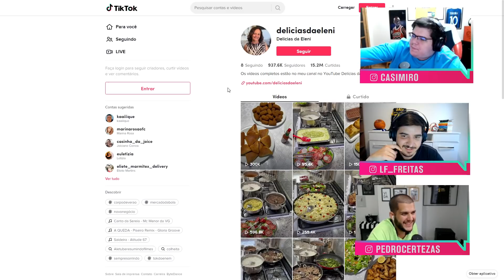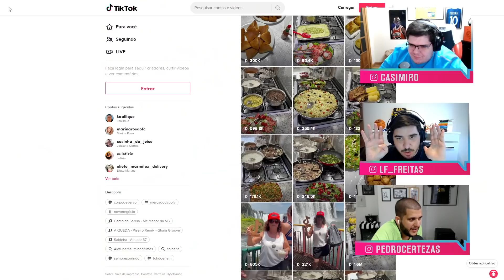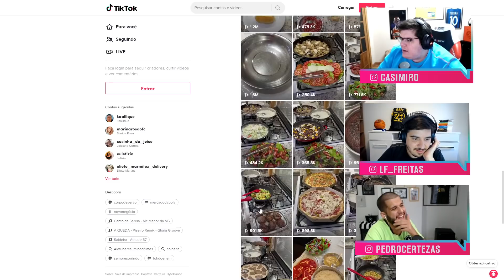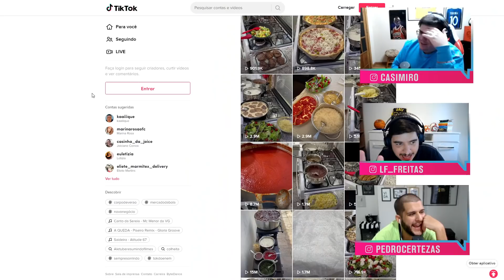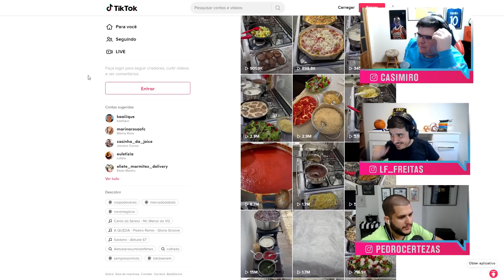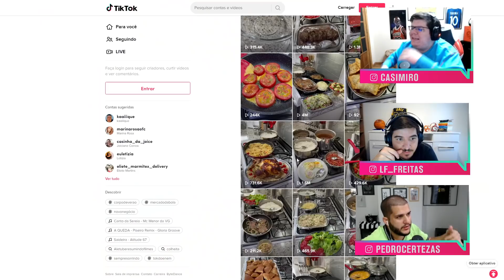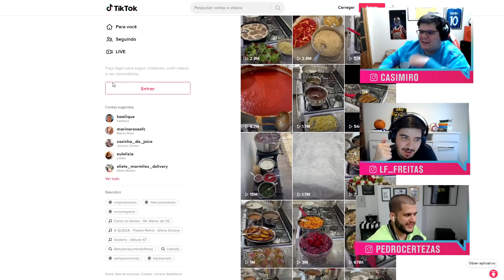CASIMIRO, LUÍS E CERTEZAS REAGEM À VOVÓ COZINHEIRA DO TIKTOK! - CORTES TNT SPORTS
Simplesmente a Dona Eleni do entretenimento!

AGENDA DE LIVES NA TWITCH:
Segunda: TNT Sports Live - 17h
Terça: Formigados Talk Show - 17h (exceto terças de Champions)
Quarta: MFM Debate - 14h
Quinta: TNT Sports Live - 17h
Sexta: Quem Quer Ser Um Idiota? - 16h